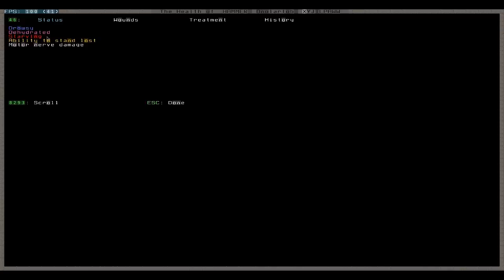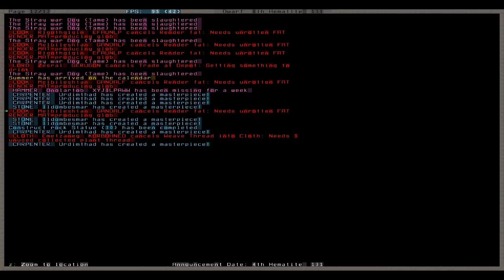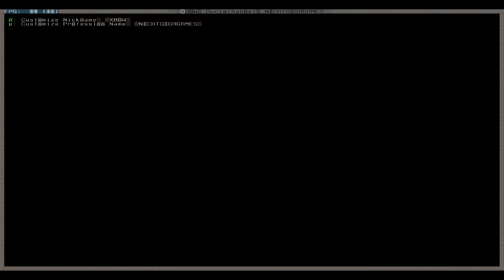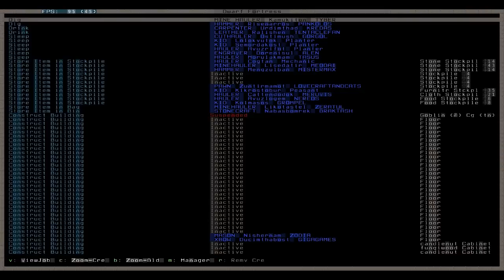Let's Play Dwarf Fortress 082